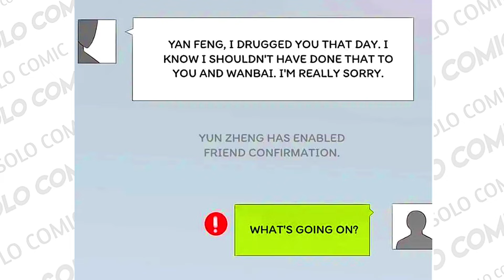hug me,handsome ceo | Manhwa episode 220 | Explained in Hindi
hug me,handsome ceo | Manhwa episode 216 | Explained in Hindi